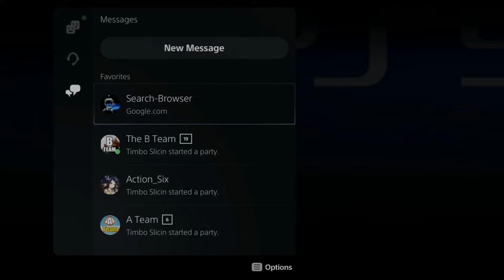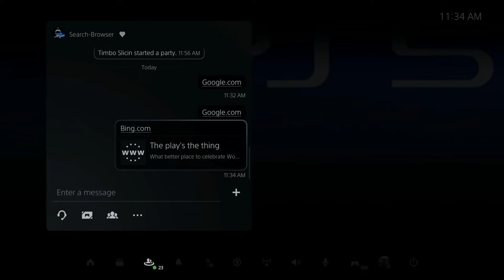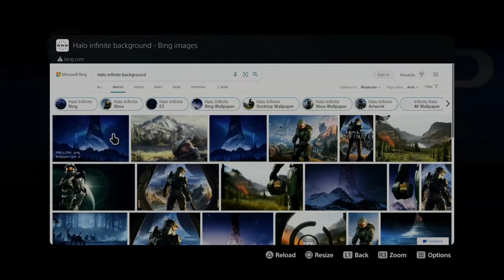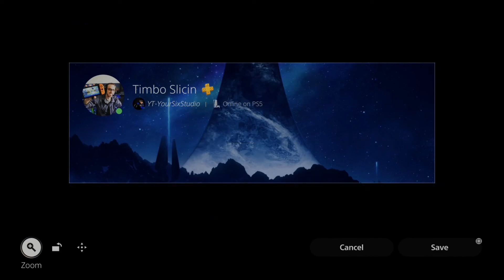How to Change Background on PS5 Profile to Anything! Cover Image Tutorial Hindi - Mact Gamer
Hello Guys

Cover Topics :-
1. Change Background on PS5 Profile
2. PS5 Profile Change Background
3. Change Background on Playstation